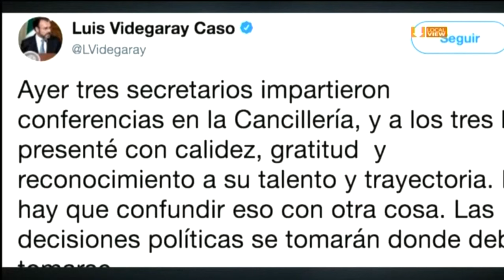¿Fue destape o no fue destape?